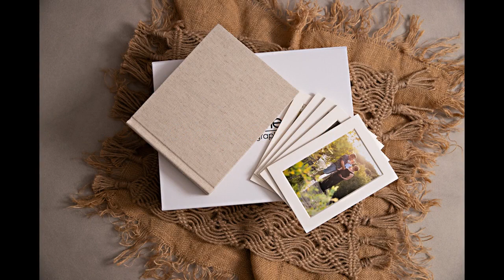Pinnys Collection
The Pinnys Collection includes a selection of digital files and includes a portrait box or gift album to display your treasured memories